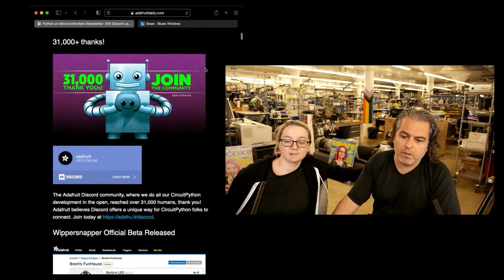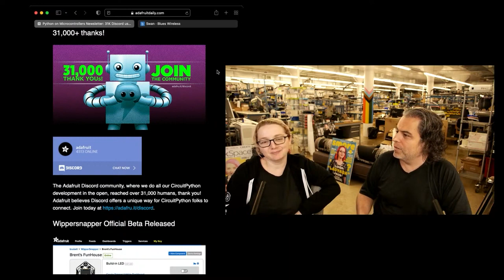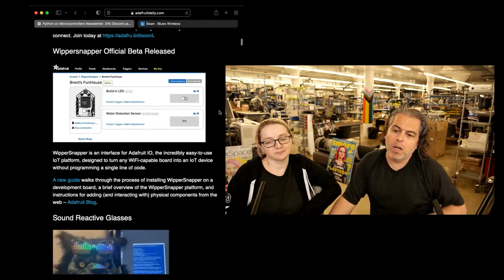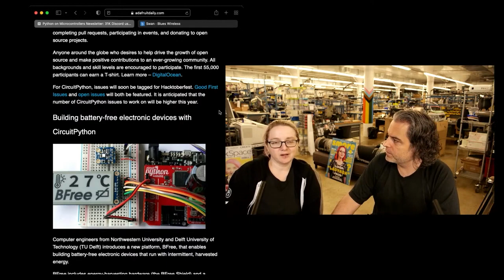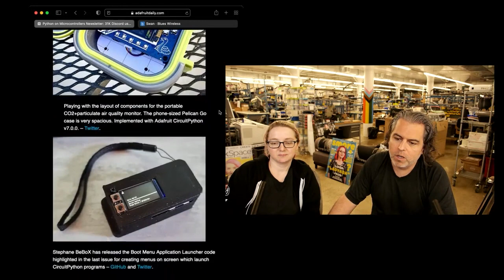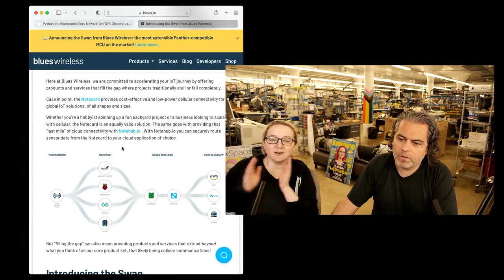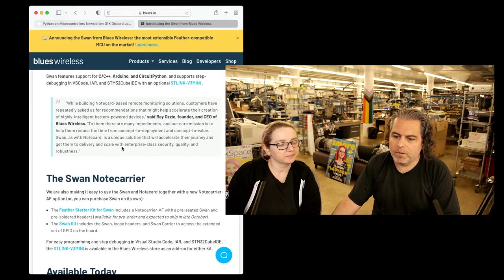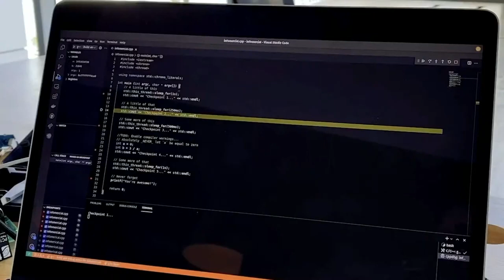Python on Hardware weekly video 151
The wonderful world of Python on hardware! Episode 151 (September 29, 2021). This is our weekly Python video-newsletter-podcast! Ladyada and PT review the Python on hardware news & highlights of the week.